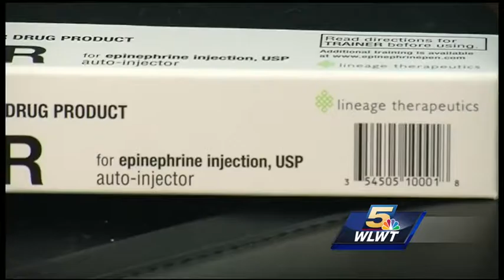Politicians & patients alike seek answers about EpiPen price increase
On Tuesday, U.S. Senator Sherrod Brown sent a letter to the manufacturer, Mylan, wanting reasoning for the price hike. And he's not the only one looking for answers.